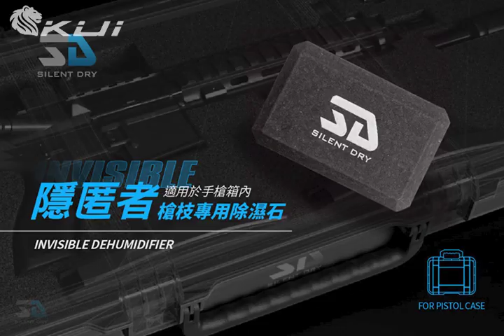【酷愛生存遊戲】Silent Dry除溼石 功用是什麼?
沒錯!我們把活動延長到月底
希望可以推廣出去
也請大家多多關照